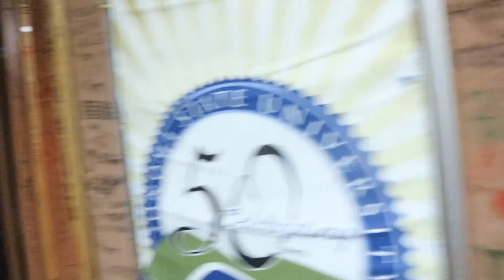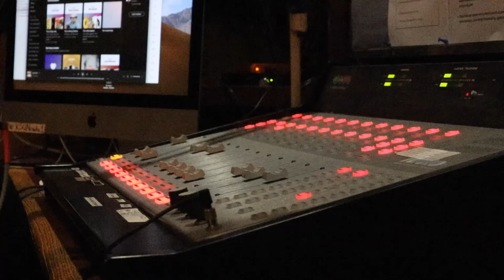Nov. 13, 2019 | LIVE Show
Live group's 3rd project of the semester.